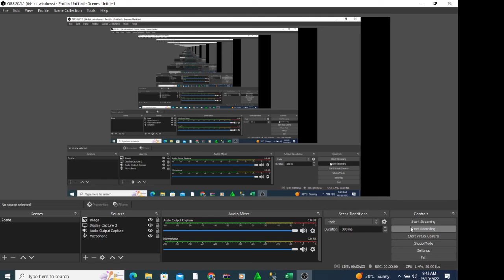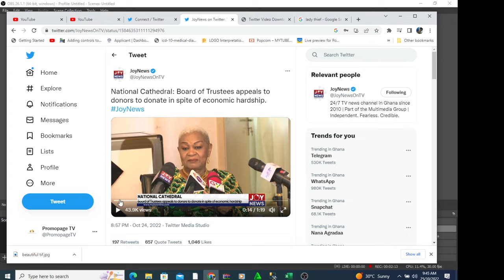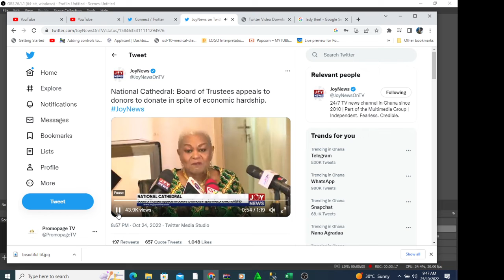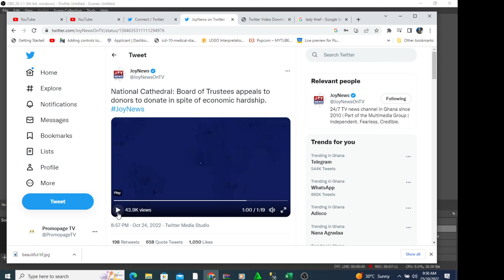Why National Cathedral still a concern to the government in spite the unbearable economic hardship?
National Cathedral board of trustees appeals to Ghanaians to donate in spite this economic hardship.